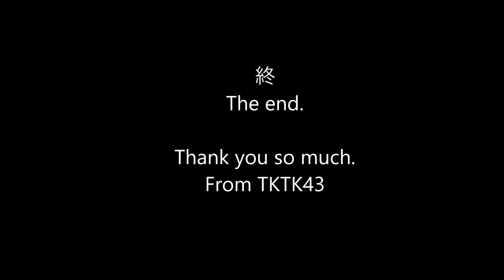【宗谷本線】2016年盛夏の塩狩駅 Shiokari sta. in Hokkaido Japan.2016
盛夏の塩狩駅です。
キハ54の旭川行き快速なよろの単行列車です。
残念ながら乗降客はゼロでした。

This video is a Shiokari sta. in Hokkaido Japan.

JR Hokkaido Soya main line.